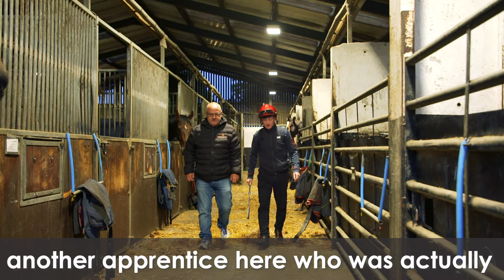Paul Hanagan - 2000 winners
Paul Hanagan reflects on his career after riding his 2,000th winner.
Video credit: Great British Racing.